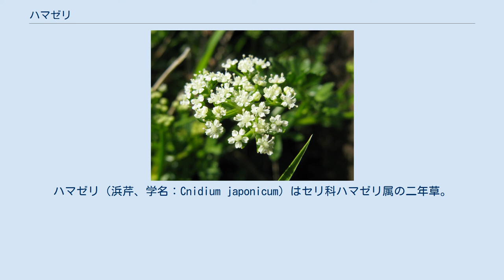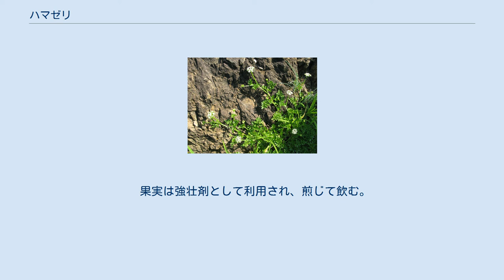ハマゼリ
ハマゼリ（浜芹、学名：Cnidium japonicum）はセリ科ハマゼリ属の二年草。
別名、ハマニンジン（浜人参）。
海浜植物。
 根は多肉で、地中に深く直下する。
茎は基部から分かれて斜めに立ち、ときに直立し、長さは10-50cmになり、上部は分枝する。
根出葉は長い葉柄をもち、ロゼット状に地面に伏す。
茎につく葉は互生し、単羽状複葉になり、全体の長さは3-10cmになる。
小葉は対生、分裂し、厚みがあり光沢がある。
葉柄の基部は葉鞘となる。
分枝した枝の先端に、小型の複散形花序をまばらにつける。
花は小型の白色の5弁花で、花弁は内側に曲がる。
複散形花序の下にある総苞片、小花序の下にある小総苞片ともにあり、細くて短く、縁に毛が生える。
果実はやや扁平な球形で、長さ3mmになり、分果の隆条は太く、表面側は竜骨状に張り出す。
油管は、分果の表面側の各背溝下に1個、分果が接しあう合生面に2個または4個ある。
 日本では、北海道、本州、四国、九州に分布し、海浜の砂地や岩礁地に生育する。
世界では、朝鮮、中国の東北地方南部に分布する。
 果実は強壮剤として利用され、煎じて飲む。